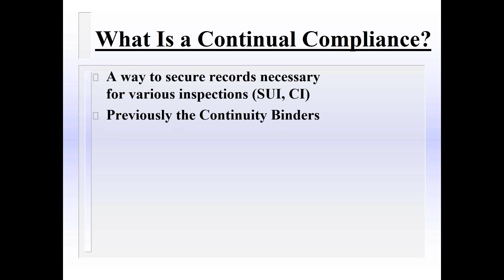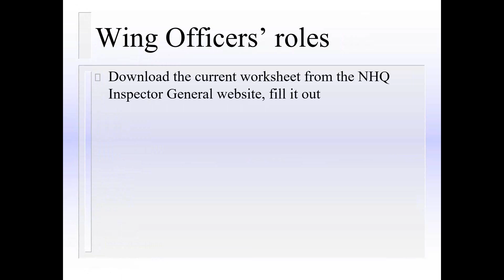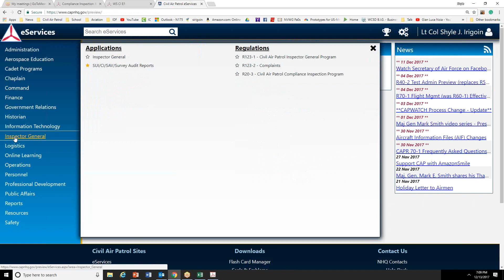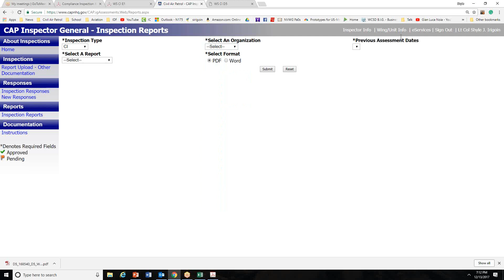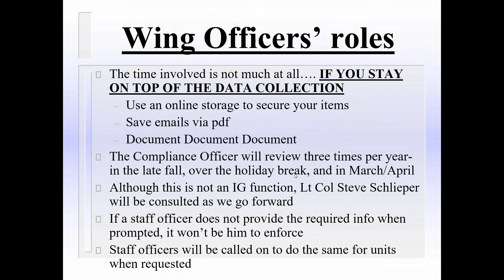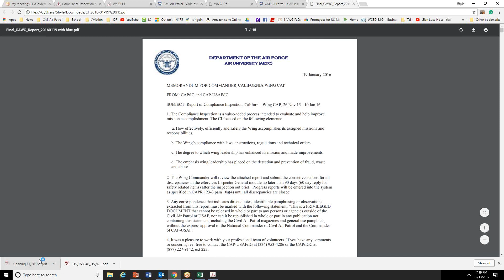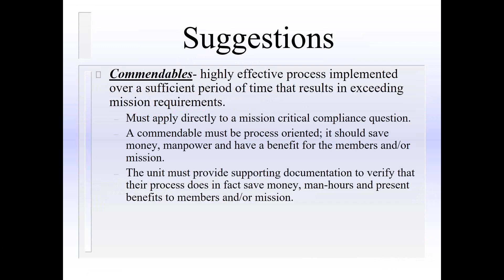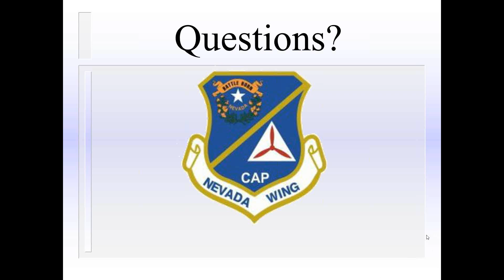2017 Dec Continuous Compliance Presentation